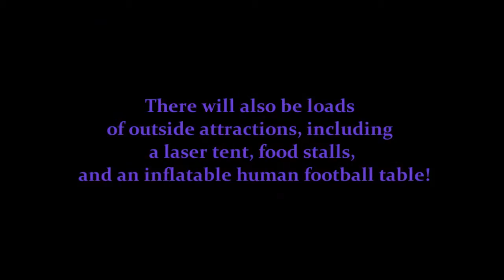The Making of 'Big D'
The Yorker uncovers the secrets behind this year's Big D - "SinneD"

Filmed and Edited by James Arden